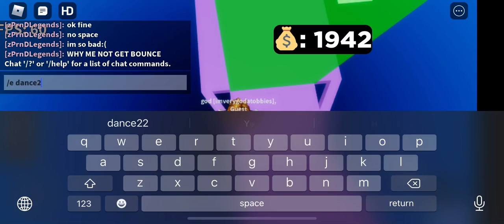ZebrasTimeTrial Magenta Magic WR (12.513)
lmao I beat wr by 2 ms